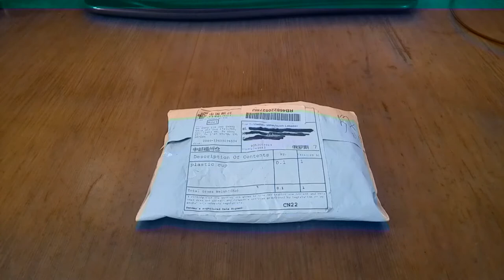Aliexpress. Колпачки для тату краски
Распаковка посылок с сайта AliExpress. На этот раз распаковка колпачков для тату краски и не все так гладко:

Я: Hi, I ordered 10x11, but I got 13x11, why? I have full video my unpacking. And yes,  no 100, a have 93 pcs

Chinee: Dear buyers, sorry, we only have 13 * 11 ink cups.
Because we use the way weigh, so the number of differences, when you next time in our shop to buy, I will be lack of to send it for you, please understand, thank you!